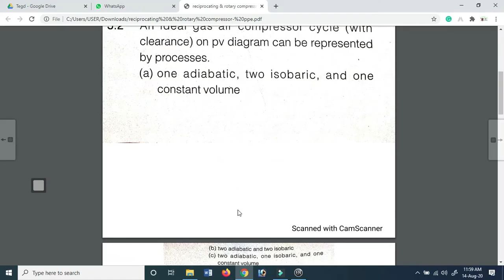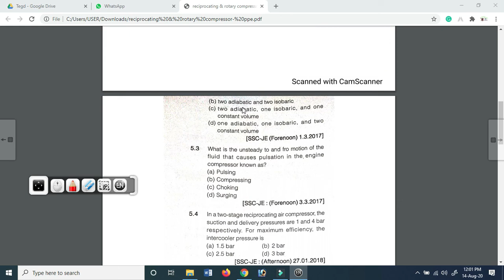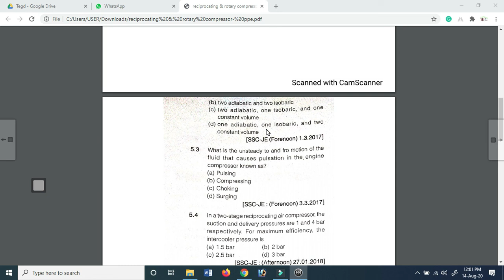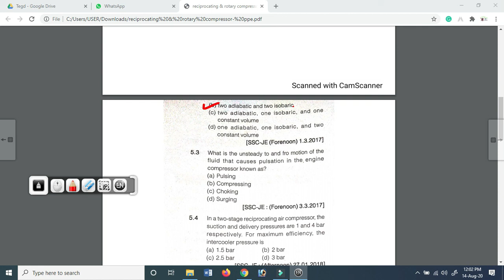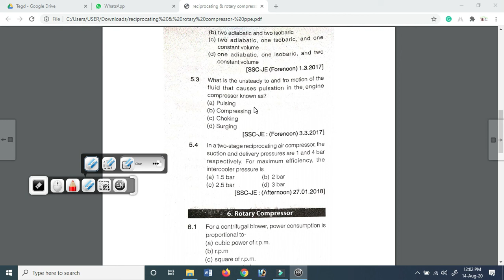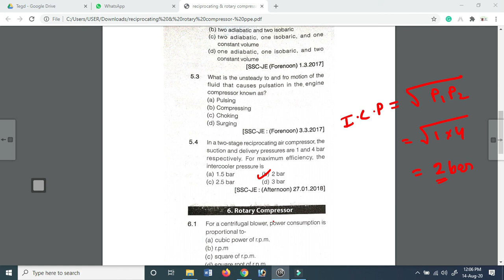Reciprocating compressor || chapter-5|| SSC-JE, RRB-JE || PPE